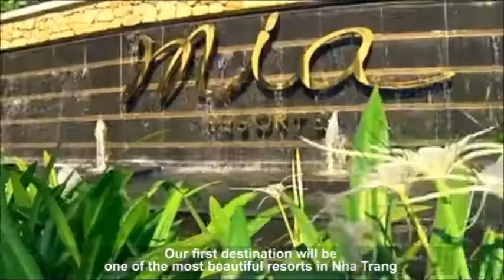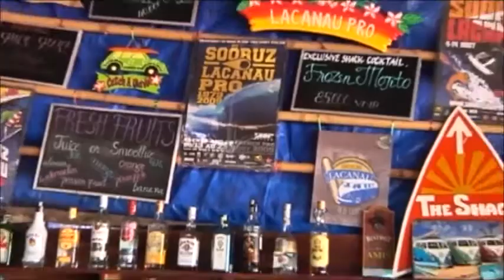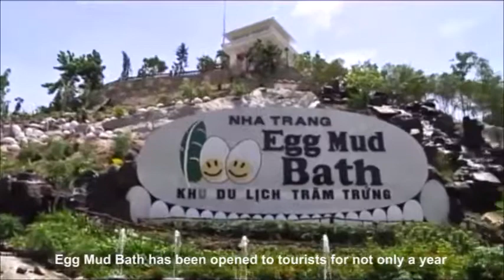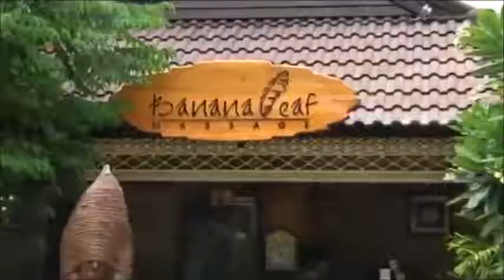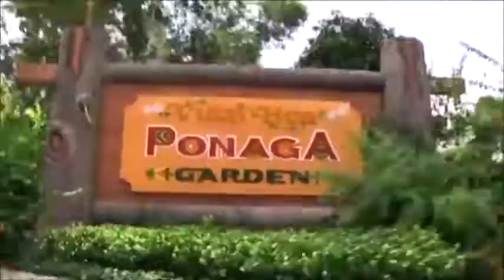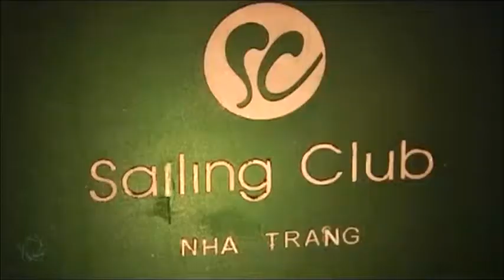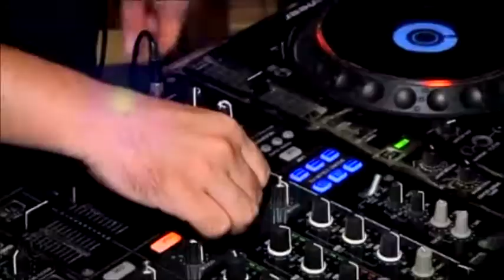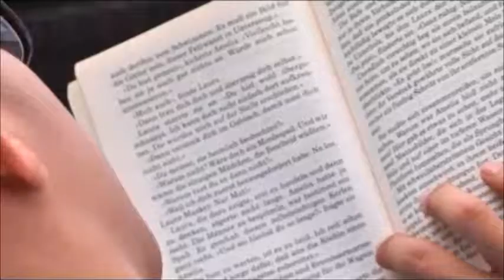Nha Trang – Top ideal coastal tourism cities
With winding stretches of white sand beaches, azure water, cool climate, warm sunlight all year round, gorgeous landscape and ideal recreation areas, Nha Trang has become a an attractive destinations for not only the Vietnamese but also foreign tourists.